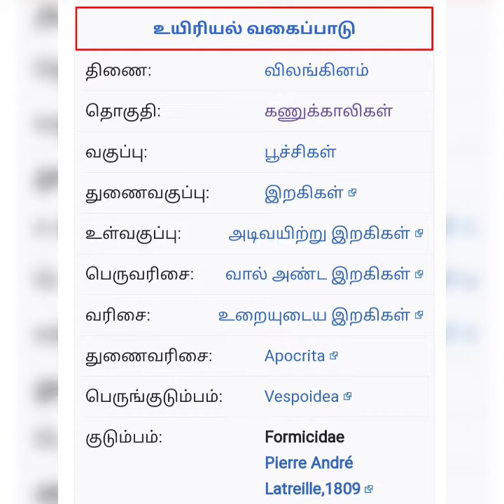Ant house#எறும்பு புற்று# எறும்பின் புது வீடு துவக்கம்Ant moving#சுறுசுறுப்பான எறும்பு